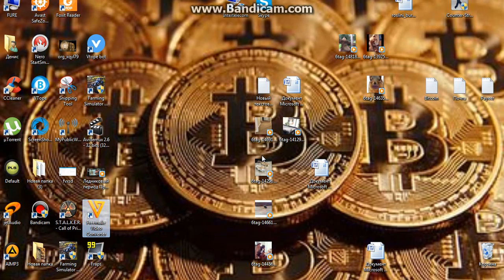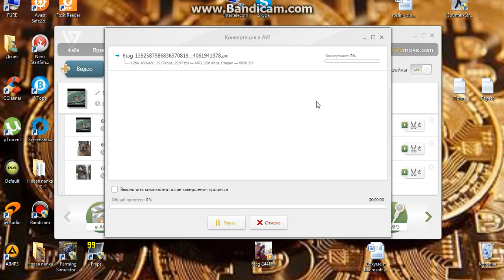Как слепить видео с помощу Freemake Video Converter